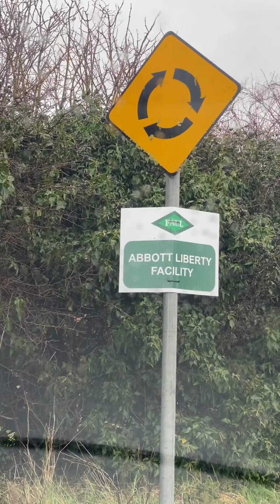Abbott in Loughboy, Kilkenny, Ireland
The new manufacturing facility in Kilkenny, expected to open in 2024, reflects the growing demand for Abbott's global Diabetes Care products.

The facility will be a centre for world-class engineering, quality, medical device manufacturing, and other science-based professionals to produce life-changing technologies that enable people with diabetes to live the best and fullest lives they can.